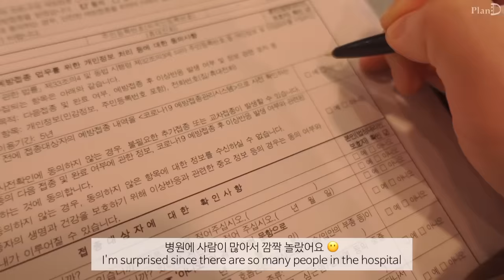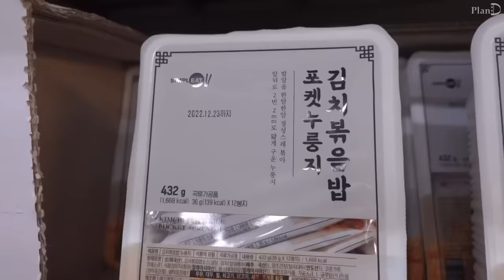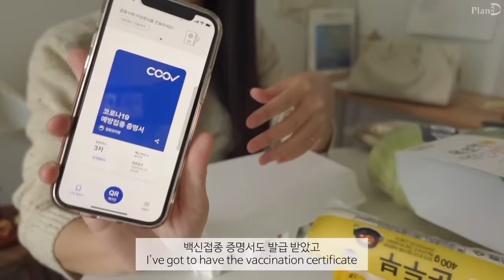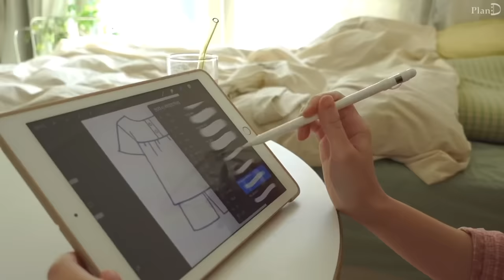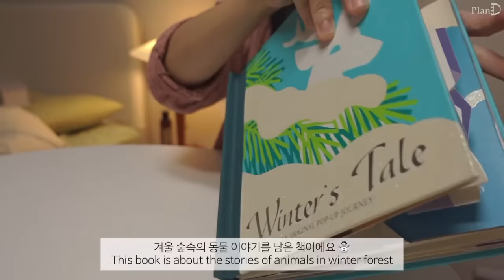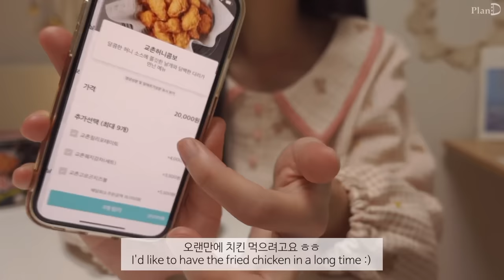ENG│부스터샷 맞고 재봉틀로 잠옷 만드는 자취일상. 불닭과 허니콤보 꿀조합, 편스토랑 칼비빔면. 잡채빵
이번 영상은 3차백신 맞고 미루던 잠옷을 만드는 일상을 가져왔어요 🧸
백신때문에 잠이 쏟아져서 한주 쉬었는데, 기다려주셔서 감사드립니다 🥲

잡채 부추빵│ 편스토랑 칼비빔면│ 베이컨 삼각김밥 │
잠옷 만들기 │ 마시멜로 탕후루 │ 로버트사부다 팝업북 │
양배추덮밥 │ 불닭 팽이버섯 │ 컵누들 순두부 │
교촌 허니콤보 │ 불닭볶음면 │

주얼리쇼케이스│슬로우어